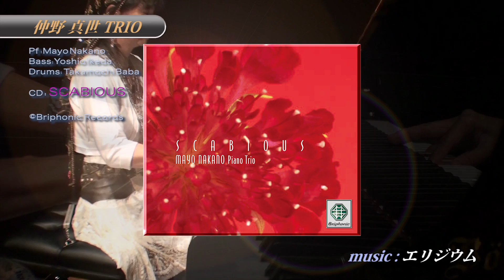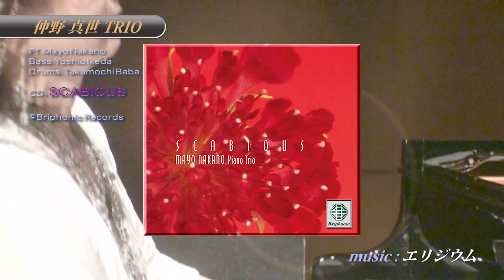仲野真世ピアノトリオ / elysium エリジウム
CD: SCABIOUSより